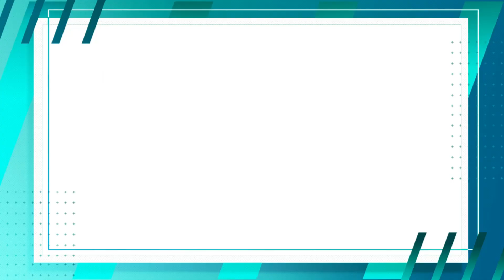A ORIGEM DO PROJETO YORHA EXPLICADO! Nier Automata E23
E23 - [C]ódigo sem sentido

9S começa a investigar a misteriosa torre no centro da cidade, onde as máquinas aparentemente sabem a verdade por trás do Projeto YoRHa e da relação entre 2B e 9S. Pouco depois de 9S, A2 também chega à torre.

NieR:Automata Ver1.1a

SINOPSE:

O ano é 5012. Uma súbita invasão de aliens e seus Seres Vivos Mecânicos quase exterminam a humanidade por completo. Os poucos sobreviventes se refugiam na Lua, organizando um contra-ataque para retomar o planeta, mas chegam a um impasse por conta da capacidade infinita de multiplicação dos Seres Vivos Mecânicos. Para vencer o impasse, a humanidade cria a YoRHa, uma unidade de soldados androides. 2B, uma androide, é enviada para a Terra para se encontrar com 9S e analisar os misteriosos fenômenos que lá encontram.

Uncovering the Shocking Truth in NieR:AUTOMATA Episode 6!

Você NÃO VAI ACREDITAR no PLOT TWIST MAIS SURPREENDENTE de Nier Automata EP13!

DEU MUITO RUIM! ISSO FOI SINISTRO DEMAIS!
BATALHA SINISTRA E 2B EM PERIGO!
ESSE SERÁ O FIM PRA 2B?
SEGUNDA PARTE DE NIER AUTOMATA ESTÁ INCRÍVEL!
ESSE EPISÓDIO DEIXOU TODO MUNDO LOUCO! QUE REVIRAVOLTA!
NINGUÉM ESTÁ PREPARADO PRA QUE VAI ACONTECER!